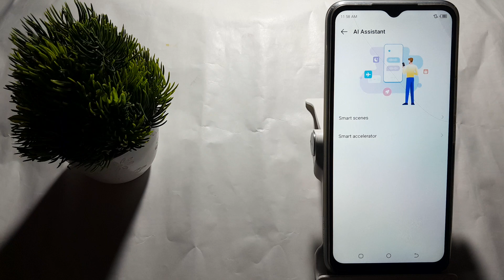how to off tips in techno Spark 8